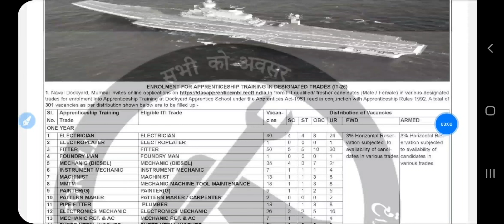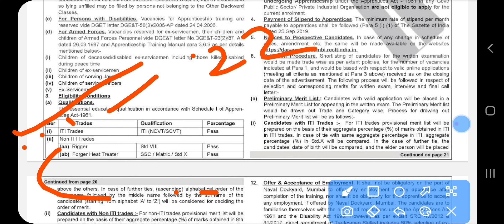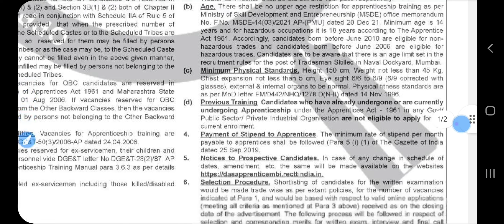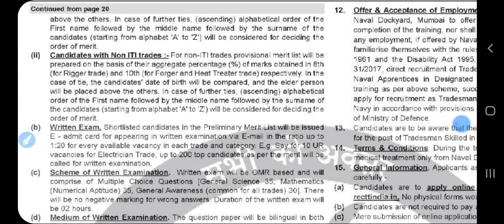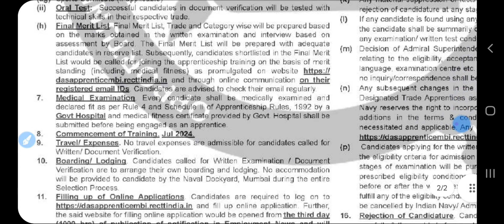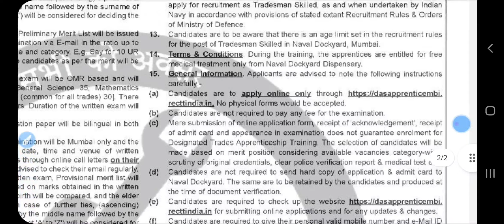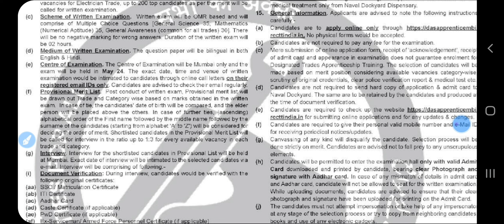Naval Dockyard New Govt. Job || 8th,10th Pass Job || Naval Dockyard Vacancy 2024 || Top Govt. Job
Naval Dockyard New Govt. Job || Naval Dockyard  Vacancy 2024 || Top Govt. Job 2024 in April

Hello friends,

Topic covered in this video:

Hashtags-

Government Jobs
Sarkari Naukri

🇮🇳 Proudly Indian
Jai Hind🇮🇳